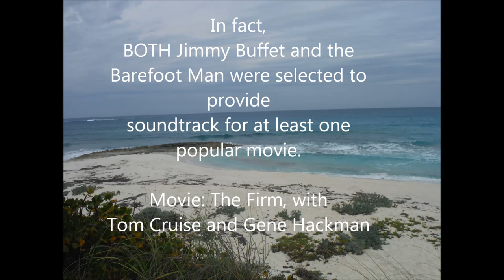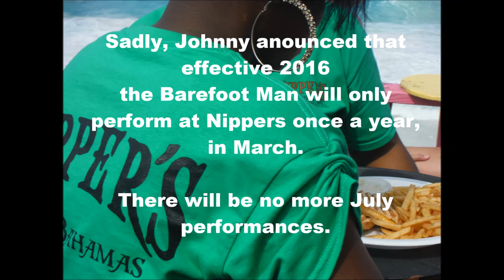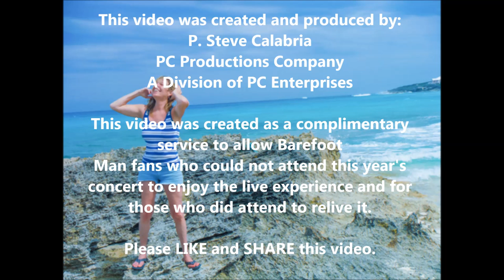👣Buffett or Barefoot Man?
Jimmy Buffet vs. the Barefoot man (George Nowak).

America loves Jimmy Buffet, but in the other parts of the world George Nowak, also known as The Barefoot Man, is king.

The Barefoot Man, who lives in the Cayman Islands, has been coming to the Bahamas since 2001 and performing annually at Nippers Beach Bar and Grill on Great Guana Cay, in Abaco Bahamas.

His music is known for its catchy melody, and double-meaning lyrics, is known by the young and old throughout Abaco Bahamas.

The images from this video were taken from the March 2016 Barefoot Man Concert at Nippers on Great Guana Cay.

Listen to the video, then comment whether you would rather attend a Buffet or Barefoot concert!